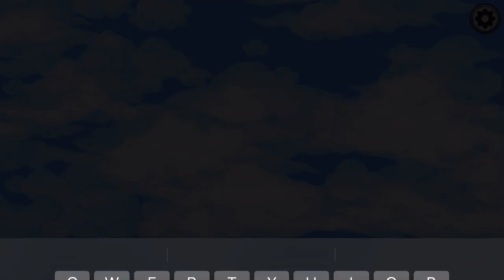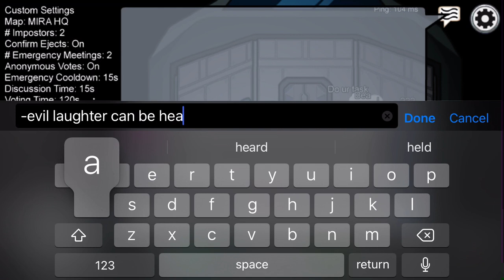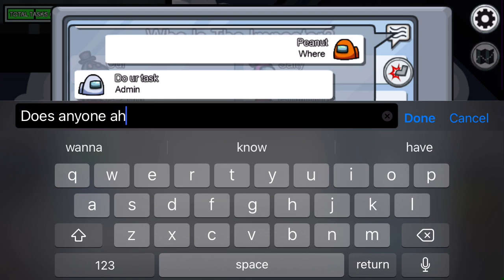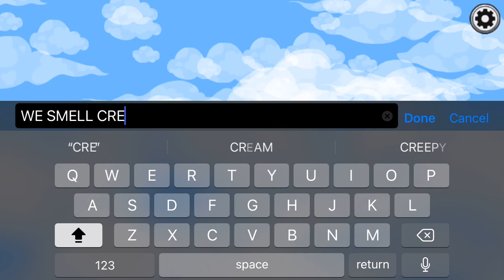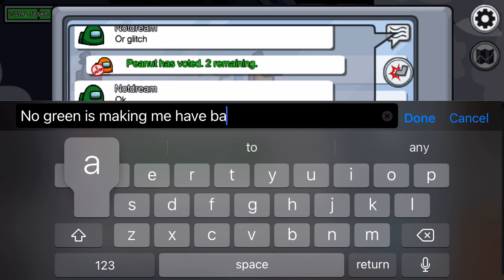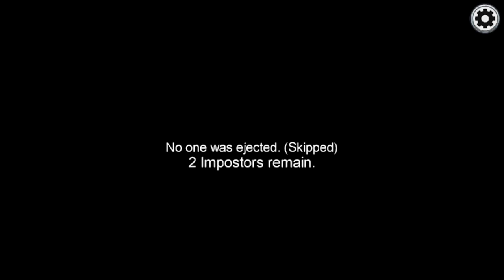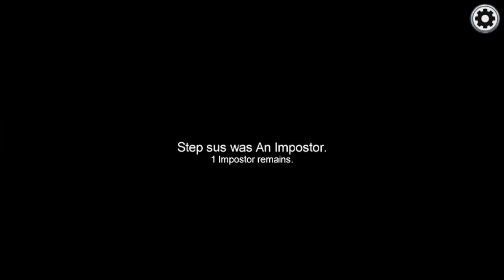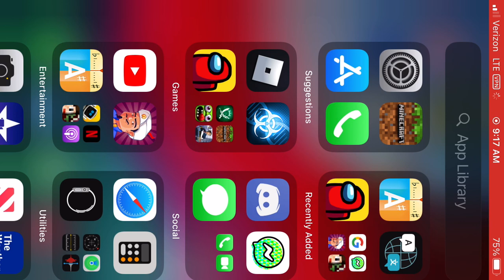More among us!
Why not among us
Pls like me no friends have